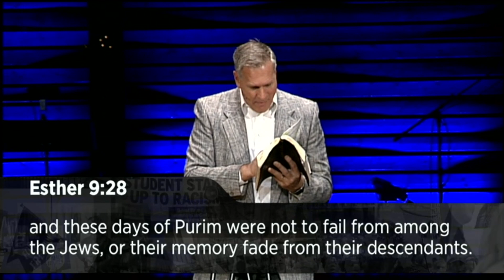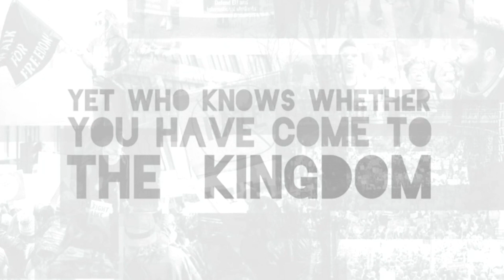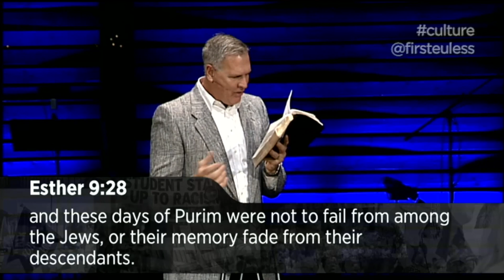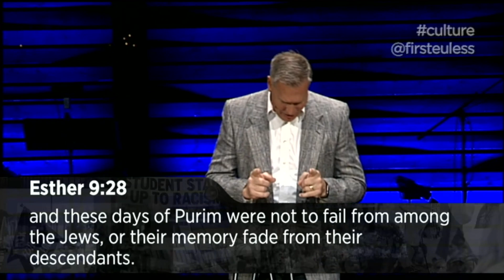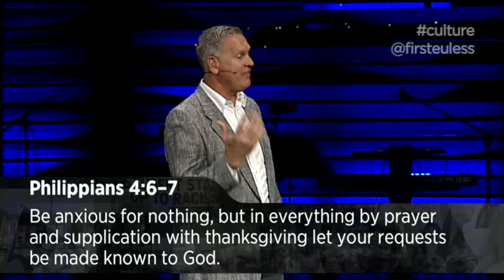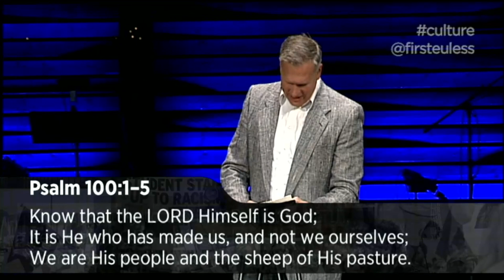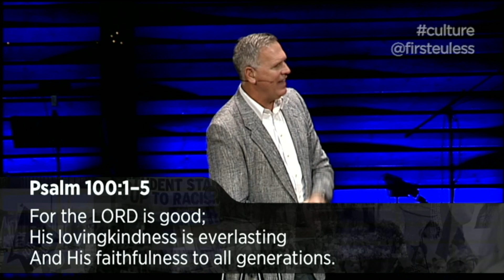November 25, 2018 - When All is Said and Done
Modern culture is filled with debate about controversial moral and ethical dilemmas. “Culture” explores the book of Esther and how she navigated complex issues while remaining faithful. We’ll see how to have discernment and wisdom in responding to our culture while following our God.